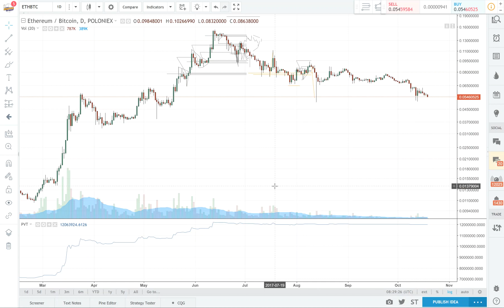ETHBTC SHort update